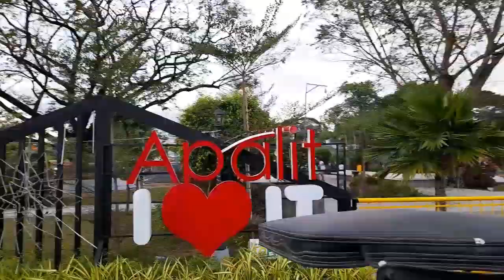APALIT-pampanga- PHILIPPINES- PART- A 🇵🇭🇵🇭🇵🇭/ walking tour//production by R.K greece🇬🇷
Apalit, officially the Municipality of Apalit, is a 1st class municipality in the province of Pampanga, Philippines. According to the 2020 census, it has a population of 117,160 people...

Το Apalit, επίσημα ο Δήμος Apalit, είναι δήμος 1ης κατηγορίας στην επαρχία Pampanga των Φιλιππίνων. Σύμφωνα με την απογραφή του 2020, έχει πληθυσμό 117.160 άτομα...